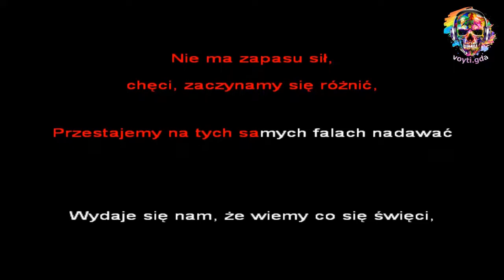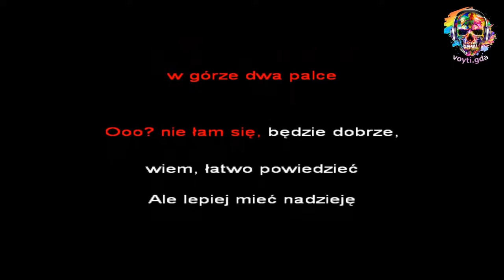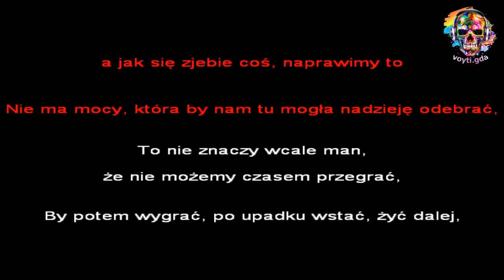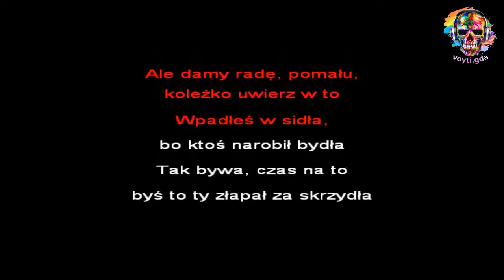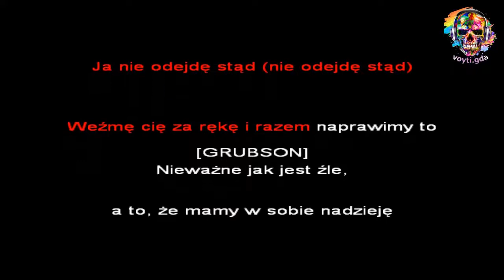GrubSon feat. Emilia - Naprawimy to (Karaoke Voyti + Vocal)